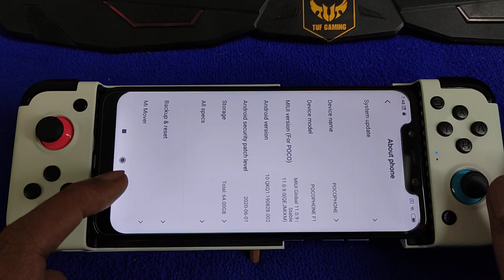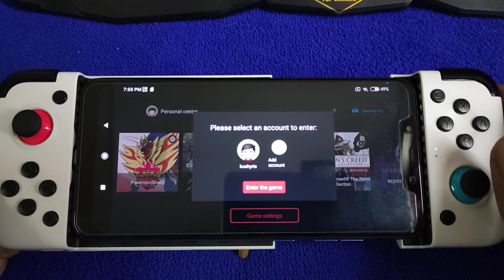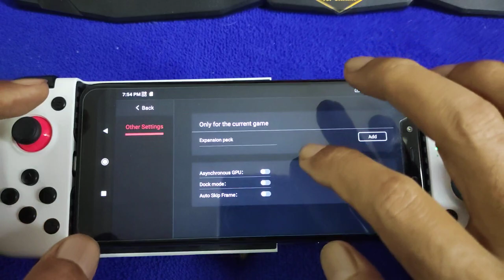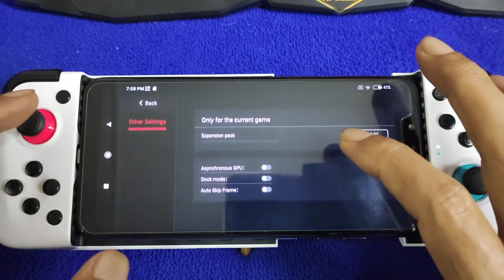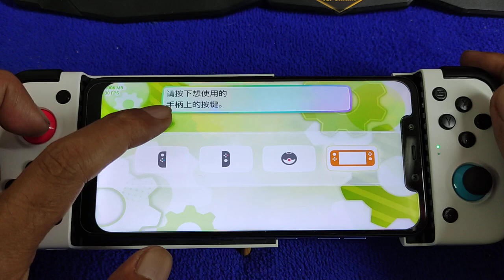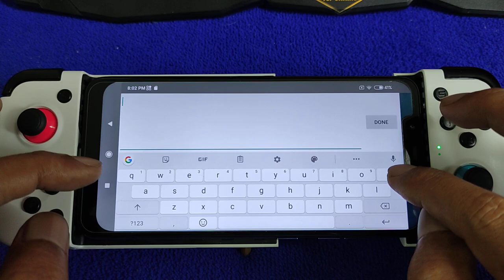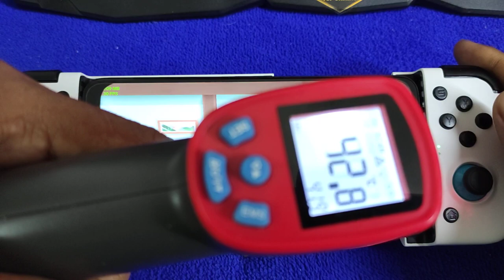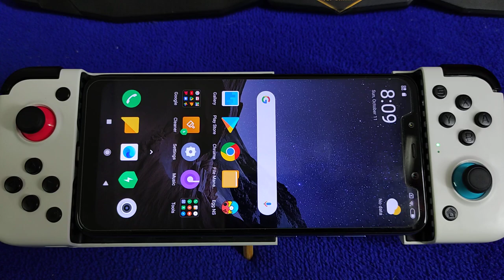Egg NS Emulator | Earth Wars, Diablo III, Pokemon Let Go and Star Wars Jedi Knight 2